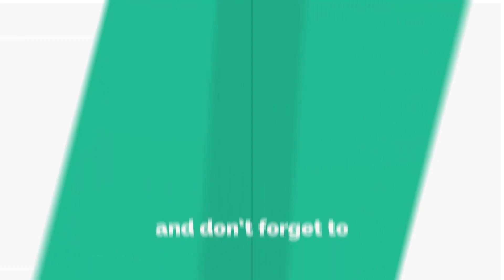అక్షయ తృతీయ ముందు రోజైన సోమవారం నాడు ఈ టైములో ఉప్పుతో ఇలా చేస్తే అంటే అక్షయ తృతీయ రోజున డబ్బే డబ్బు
మనసులోని కోరికలు తీరాలంటే సోమవారం శివుడికి ఇది నైవేద్యంగా పెడితే చాలు అనుకున్నది జరిగి ఐశ్వర్యం కలుగుతుంది